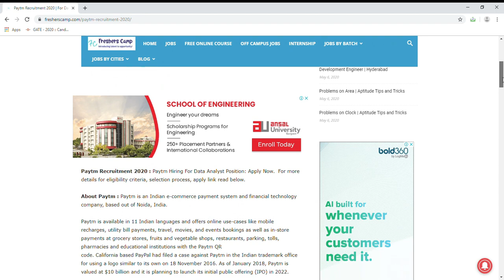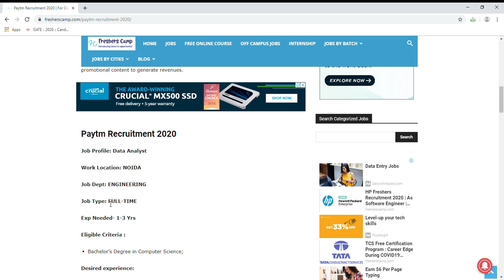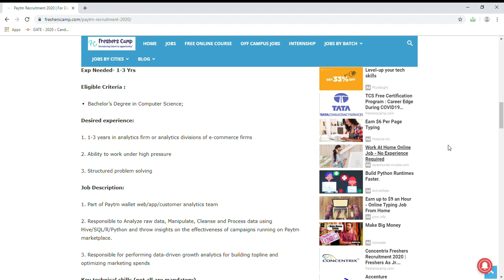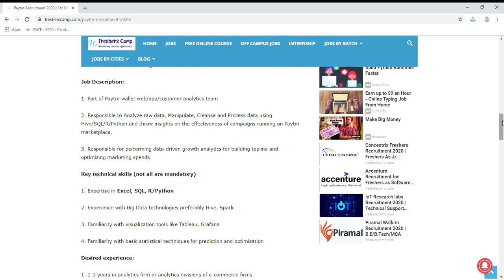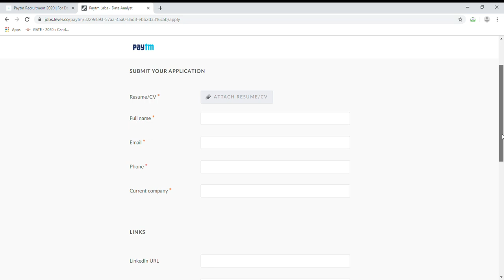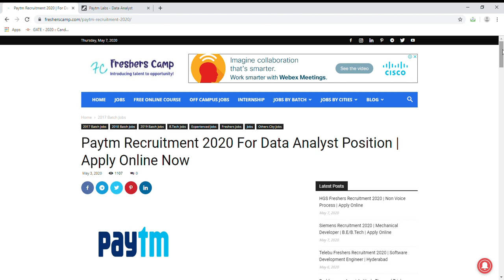Paytm Recruitment 2020 For Data Analyst Position | Apply Online Now